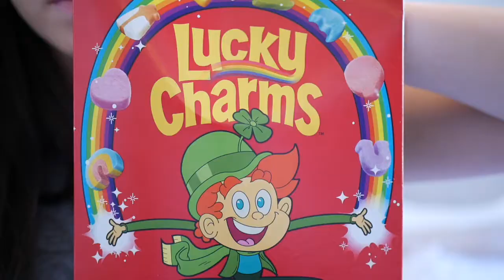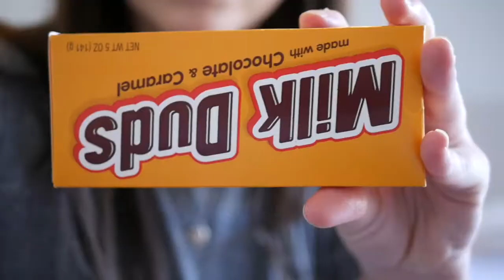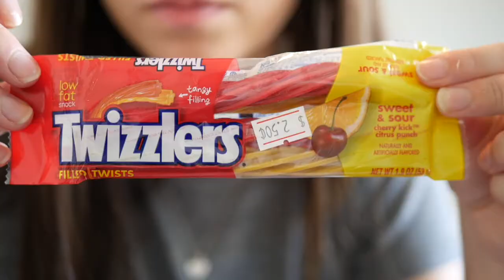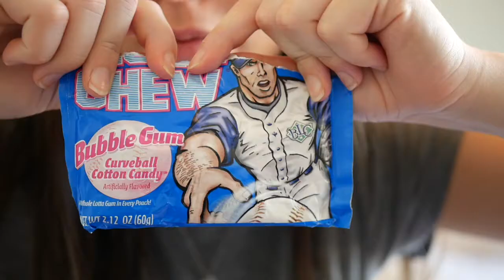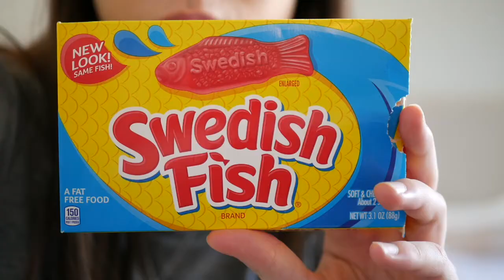Australian Tries American Candy Tag/Challenge - Courtney Stubbs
Make sure you set quality as 720p HD - in Settings!

This video is the "AUSTRALIAN TRIES AMERICAN CANDY TAG/CHALLENGE" with Courtney Stubbs.

LEAVE A COMMENT ON WHAT YOUR FAVOURITE AMERICAN CANDY IS!

AND If you like this video please make sure to give it a massive